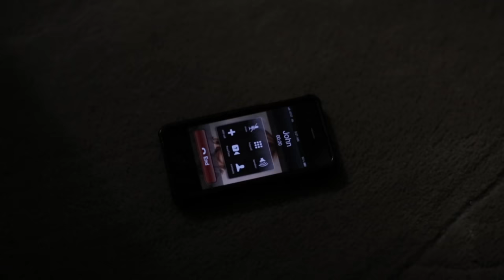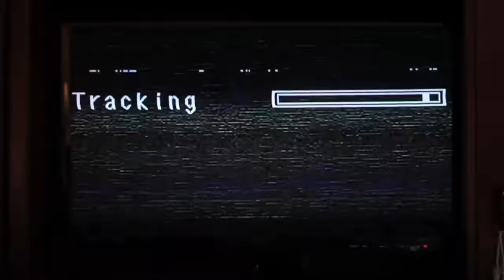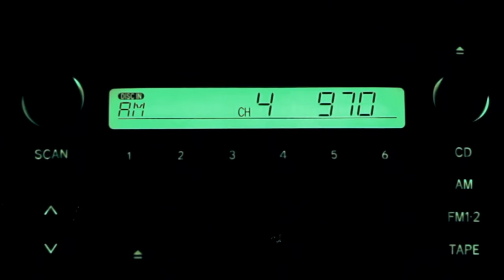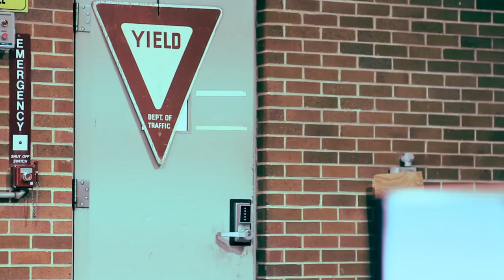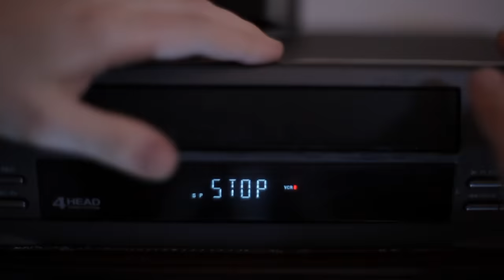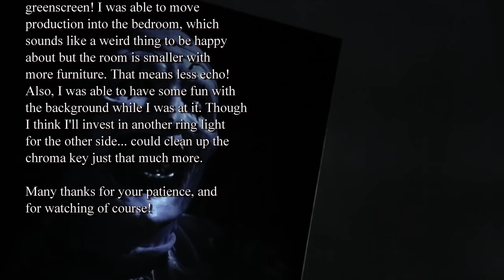All Hallows' Eve Review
Buy All Hallows' Eve on Amazon via my referral (**Also included with Amazon Prime)

Before Terrifier, there was Terrifier. That is, a short, by Damien Leone starring Art the Clown. Of course, you can't release a 90 minute short, that's a whole dang movie. Thus, we have a HORROR ANTHOLOGY today! All stories by Damien Leone, and all involving Art the Clown! ...depending on how loosely you define that.